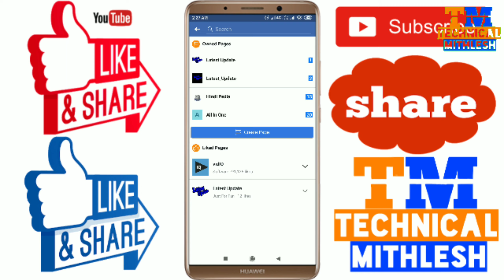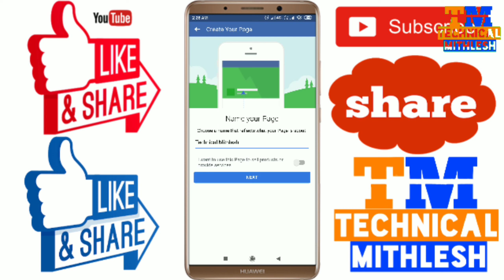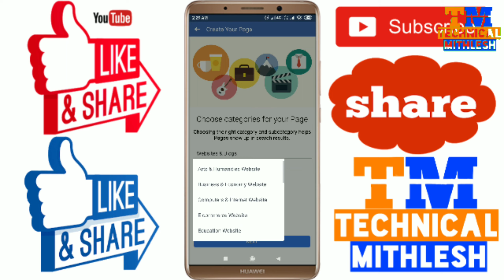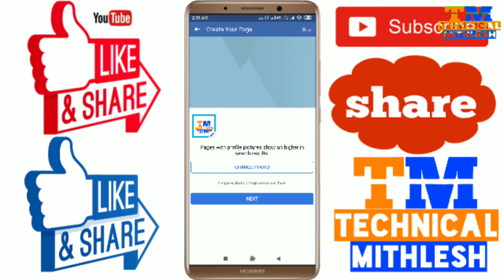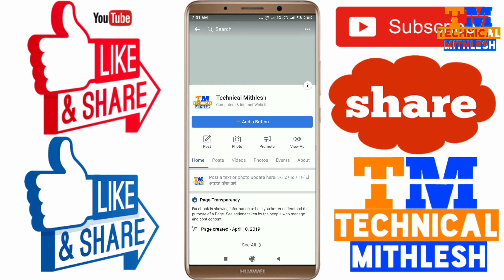How to create fb page | fb page kese banaye | technical mithlesh